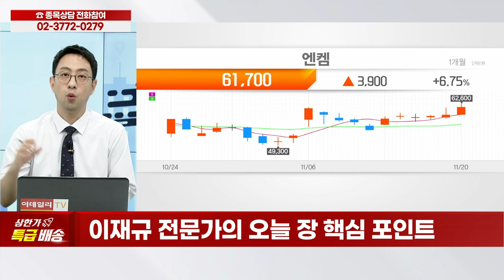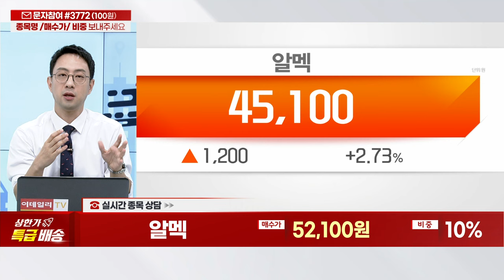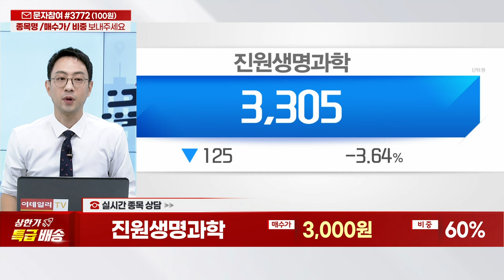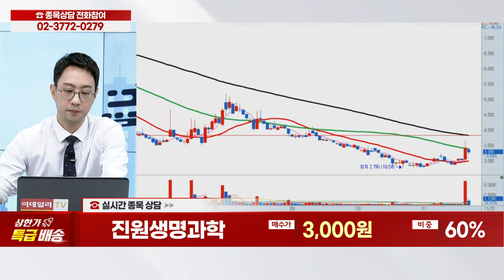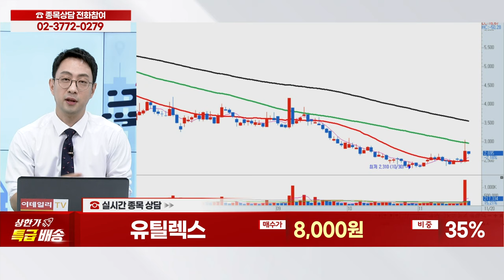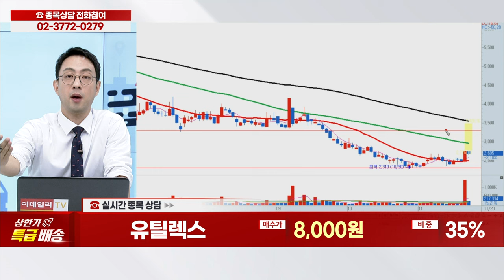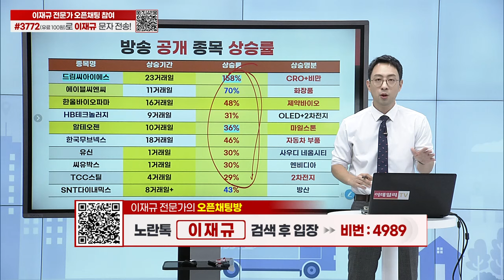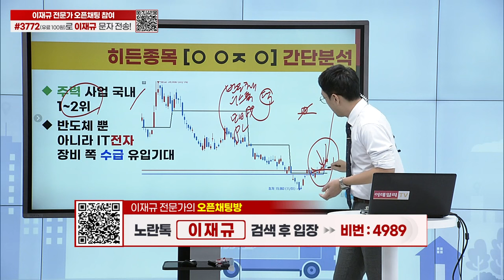국전약품, 알멕, 진원생명과학, 엘앤에프, 유틸렉스, 휴젤, 덴티움, 크래프톤, 케이아이엔엑스, 대성창투, 테크윙, 뉴프렉스, 칩스앤미디어_상한가 특급배송 (20231120)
종목 상담
타임특가 종목 리뷰
타임특가 종목